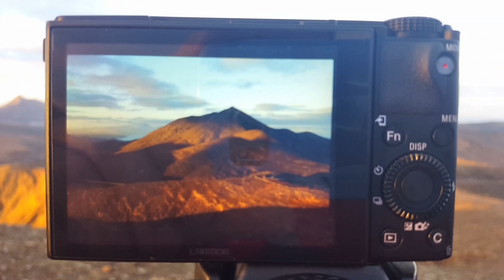Fuerteventura - Mirador Astronomico de Sicasumbre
Sunrise at the View Point Mirador Astronomico de Sicasumbre